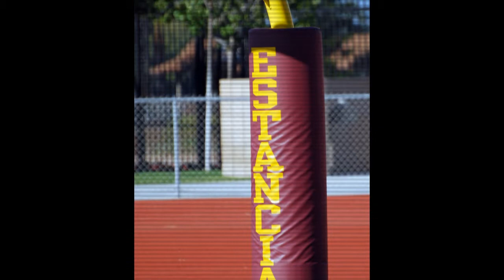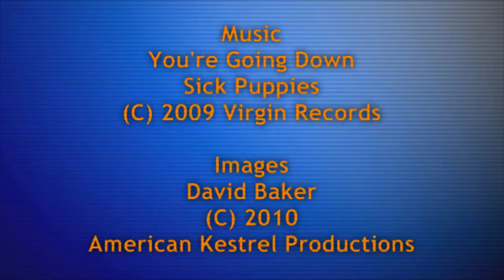Beckman v Estancia Frosh Football 2010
Despite unexpectedly having home field advantage in Costa Mesa due to a rain delay, the Estancia Eagles were outmanned and outgunned by the surging Beckman Patriots who took home a well-deserved 48-0 victory.